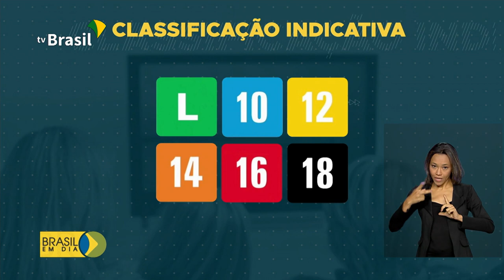Público vai poder opinar sobre publicidade infantil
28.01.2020 - O Ministério da Justiça e Segurança Pública quer saber a opinião do cidadão sobre a regulamentação da publicidade infantil. Para participar é só acessar a consulta pública que está aberta no site do ministério.